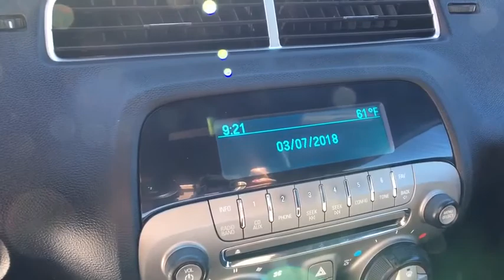2010 Chevrolet Camaro Aurora, Denver, Parker, Centennial, Littleton, CO MJ002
RED JEWEL TINTCOAT Used 2010 Chevrolet Camaro available in Aurora, Colorado at Suss Buick GMC. Servicing the Denver, Parker, Centennial, Littleton, CO area.
2010 Chevrolet Camaro 2dr Cpe 1LT - Stock#: MJ002 - VIN#: 2G1FF1EV9A9185247

ONLY 71,317 Miles! EPA 29 MPG Hwy/17 MPG City! 1LT trim, RED JEWEL TINTCOAT exterior and BLACK interior. Alloy Wheels, RS PACKAGE, Onboard Communications System, Satellite Radio, ENGINE, 3.6L VARIABLE VALVE TIMING V6..., DIFFERENTIAL, LIMITED SLIP, AUDIO SYSTEM, AM/FM STEREO WITH CD-RO..., TRANSMISSION, 6-SPEED MANUAL, CarAndDriver.com explains Classic styling made modern, excellent chassis, lots of power available, approachable prices.. 4 Star Driver Front Crash Rating. KEY FEATURES INCLUDE: Satellite Radio, Onboard Communications System Remote Trunk Release, Keyless Entry, Electronic Stability Control, 4-Wheel ABS, 4-Wheel Disc Brakes. OPTION PACKAGES: RS PACKAGE includes (Q9K) 20 x 8 front and 20 x 9 rear flangeless, painted aluminum wheels with midnight silver finish, (BD8) body-color roof ditch molding, (T4F) high intensity discharge headlamps and RS unique tail lamps (Also includes (D80) rear spoiler.), AUDIO SYSTEM, AM/FM STEREO WITH CD-ROM AND MP3 PLAYBACK music navigator, Graphic Information Display (GID) and auxiliary input jack, includes outside temperature display (STD), DIFFERENTIAL, LIMITED SLIP, ENGINE, 3.6L VARIABLE VALVE TIMING V6 WITH SIDI (SPARK IGNITION DIRECT INJECTION) (304 hp [226.7 kW] @ 6400 rpm, 273 lb-ft of torque [368.6 N-m] @ 5200 rpm) (STD), TRANSMISSION, 6-SPEED MANUAL (STD). EXPERTS REPORT: AutoCheck One Owner WHY BUY FROM US: One of the few family owned and operated dealers in the Denver metro area, Suss Buick-GMC Used Cars proudly serves their customers with value and service, and it's been that way for over 38 years. NO games, NO gimmicks, and NO fuss at Suss has been our philosophy since day one. Everything is clearly marked Plus tax and title fee. Pricing analysis performed on 3/14/2018. Horsepower calculations based on trim engine configuration. Fuel economy calculations based on original manufacturer data for trim engine configuration. Please confirm the accuracy of the included equipment by calling us prior to purchase.